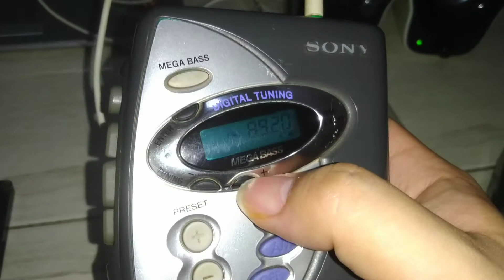Walkman Sony WM-FX241 [unedited]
Walkman Sony WM-FX241
Tested with Aquarius Compilation